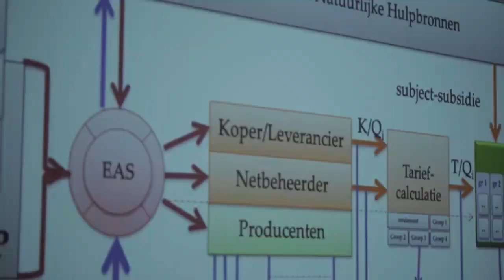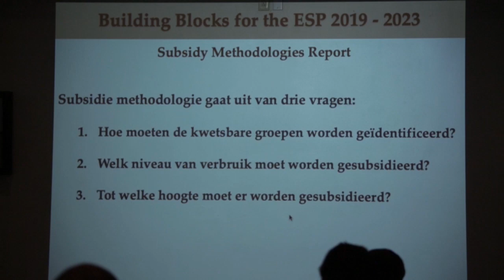12 12 2018 Ministerie NH presenteert 1e Elektriciteits Sector Plan